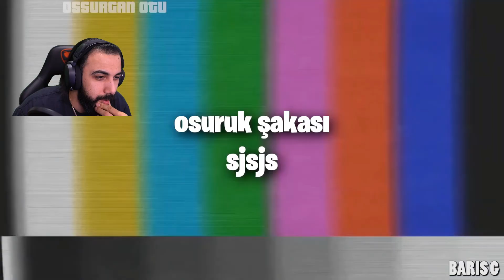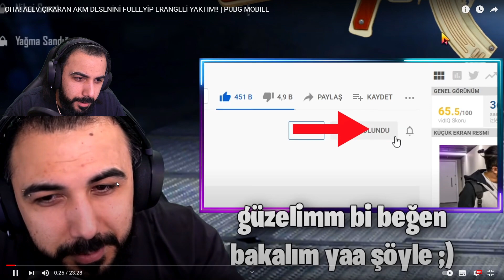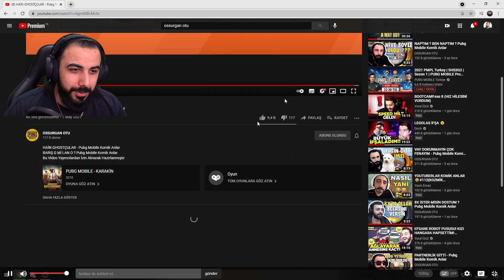BARIŞ G PUBG EN KOMİK ANLAR OSSURGAN OTU İZLİYOR.(Barış G, Ersin Yekin,Barış BRA,Doch) OSSURGAN OTU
BU KOMİK ANLARI BARIŞ G İLE BİRLİKTE İZLEMEK İÇİN

pubg komik anlar barış g yayın kesitleri